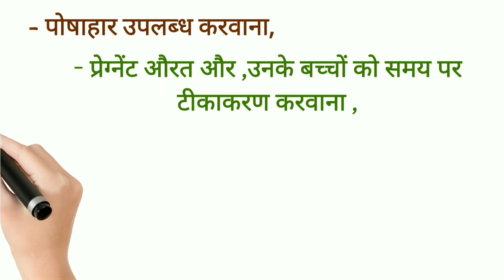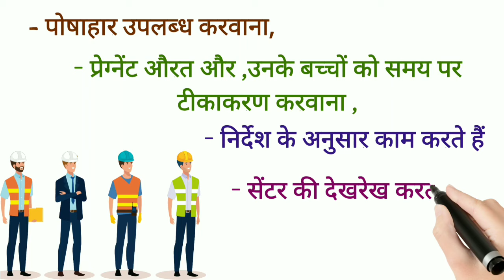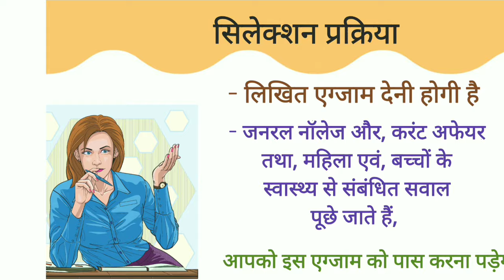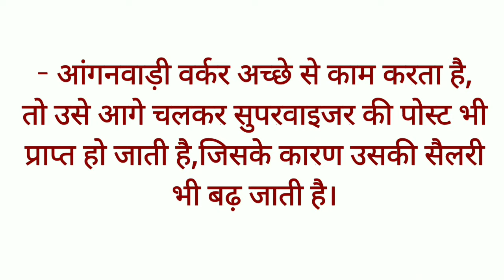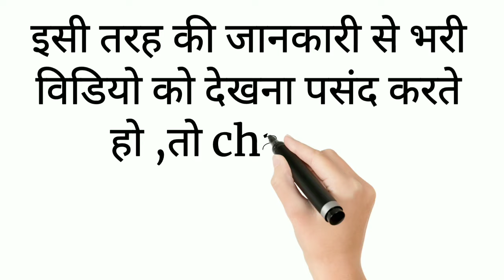आंगनवाड़ी सुपरवाइजर कैसे बनते हे 2022 | Anganwadi Supervisor Work | आयु सीमा | योग्यताएं | naukri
Public;  28 JAN 2022

Description;

Anganwadi Supervisor Bharti 2022 महिला एवं बाल विकास विभाग ने आंगनबाड़ी सुपरवाइजर 12वीं, ग्रेजुएट पास के लिए 200 पदों पर भर्ती हेतु Sarkari Job नोटिफिकेशन प्रकाशित किया है. आंगनबाड़ी सुपरवाइजर भर्ती 2022 के लिए योग्य महिला अभ्यार्थी डब्लूसीडी की ऑफिशियल वेबसाइट wcd.nic.in के माध्यम से Anganwadi Supervisor Online Form कर सकते है. Anganwadi Supervisor Recruitment 2022 से जुड़ी पदों की संख्या, विभागीय अधिसूचना, आवेदन प्रक्रिया, चयन प्रक्रिया, शैक्षणिक योग्यता, अंतिम तिथि एवं अन्य जानकारी नीचे दिये गये तालिका पर जांच कर सकते हैं. महिला एवं बाल विकास विभाग में Anganwadi Supervisor Vacancy की तलाश कर रहे संपूर्ण भारत की प्रतिभाशाली महिला अभ्यर्थियों को Anganwadi Supervisor Jobs पाने के लिए यह एक अच्छा अवसर है.

  Your Queries;
Anganwadi Supervisor क्या काम करते  है
Anganwadi Supervisor क्या काम करते  है 2022
anganwadi supervisor
anganwadi supervisor 2022
anganwadi supervisor work
anganwadi supervisor post
anganwadi worker
anganwadi worker 2022
anganwadi latest news
anganwadi supervisor kya karta he
anganwadi sarkari naukri
आंगनवाड़ी सुपरवाइजर
आंगनवाड़ी सुपरवाइजर 2022
आंगनवाड़ी सुपरवाइजर योग्यताएं
आंगनवाड़ी सुपरवाइजर योग्यताएं 2022
आंगनवाड़ी सुपरवाइजर योग्यता
आंगनवाड़ी सुपरवाइजर सैलरी
आंगनवाड़ी सुपरवाइजर सैलरी 2022
आंगनवाड़ी सुपरवाइजर लाभ
Anganwadi Supervisor कैसे बनते हे
anganwadi supervisor कैसे
आंगनवाड़ी सेंटर
आंगनवाड़ी सेंटर  2022
anganwadi supervisor आयु सीमा
anganwadi supervisor आयु सीमा 2022
anganwadi supervisor आयु
आंगनवाड़ी सुपरवाइजर योग्यता 2022
anganwadi supervisor ka kya kaam hota hai